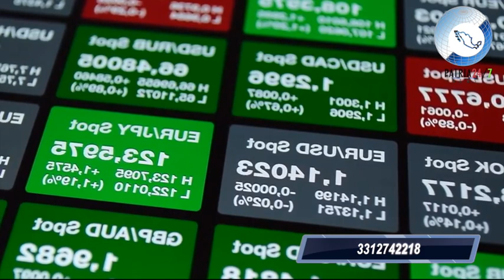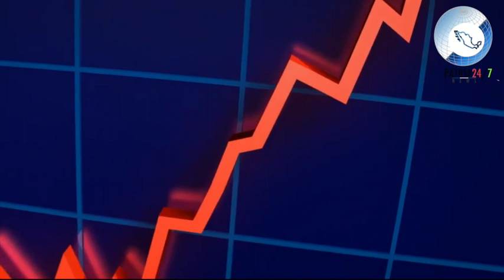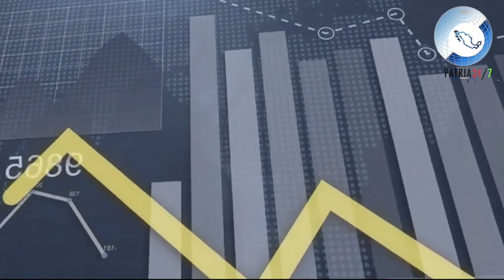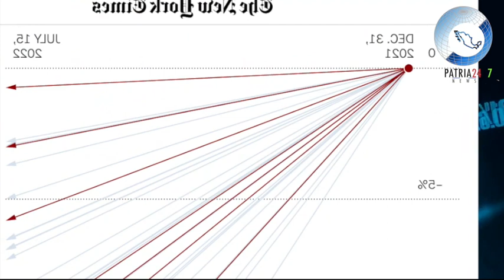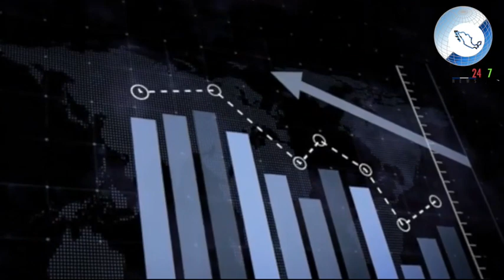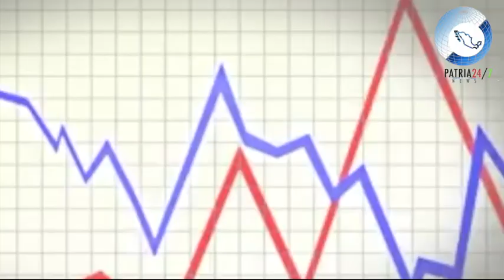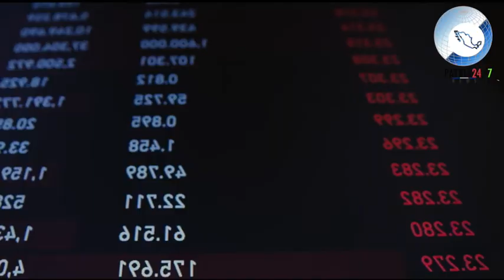¡Domingazo! AMLO Tiene Poderoso As Bajo La Manga; Peso Se Impone Al Mundo ¡Dólar Tiembla!